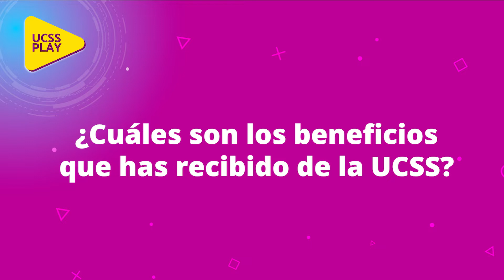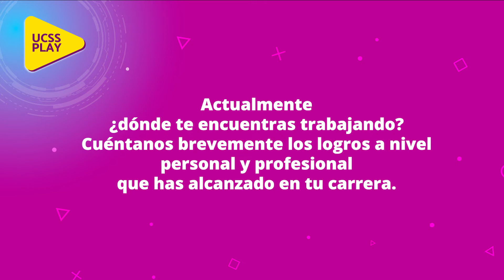Testimonio: Melissa Tonarelly Ormeño, FCEC Contabilidad 2022-I.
La egresada Melissa Tonarelly Ormeño, de la Facultad de Ciencias Económicas y Comerciales, de la carrera de Contabilidad, explica qué cursos marcaron su vida y nos cuenta su experiencia como Gerente de localización de producto, en SAP Canadá.